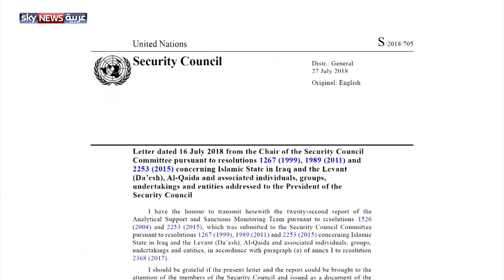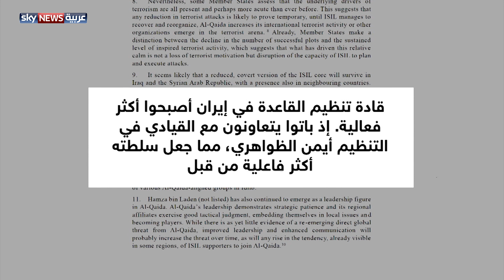إيران.. ملاذ القاعدة ومصدر عملياتها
الإنكار المتكرر لا يغيّر من صحة التقارير، ورفض طهران تقريرا من خبراء الأمم المتحدة يقول إن زعماء القاعدة في إيران "أصبحوا أكثر نفوذا" ويعملون مع زعيم التنظيم المتطرف أيمن الظواهري للتأثير على الأحداث في سوريا، لا يغيّر الوقائع التي تثبت ذلك.